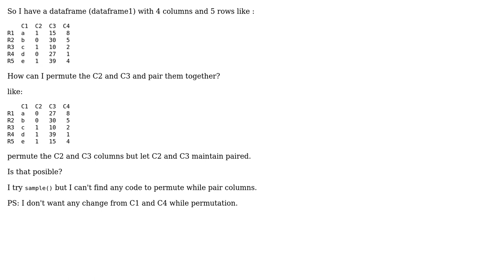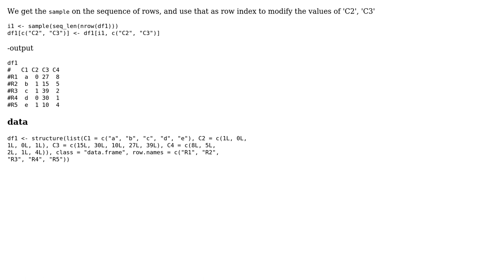How to permute a dataframe columnwise with paird colume in R?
With thanks & praise to God, and with thanks to the many people who have made this project possible! | Content (except music & images) licensed under CC BY-SA | Music | Images & others | With thanks to user Steven Lin user akrun and the Stack Exchange Network Trademarks are property of their respective owners. You are responsible for your own actions.